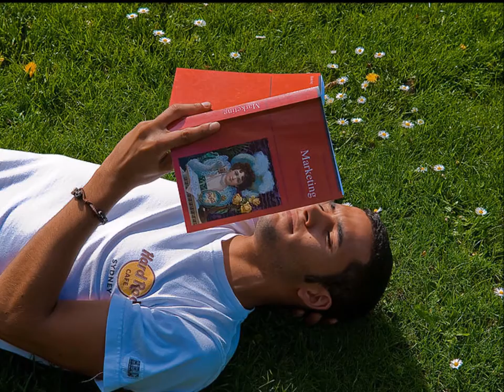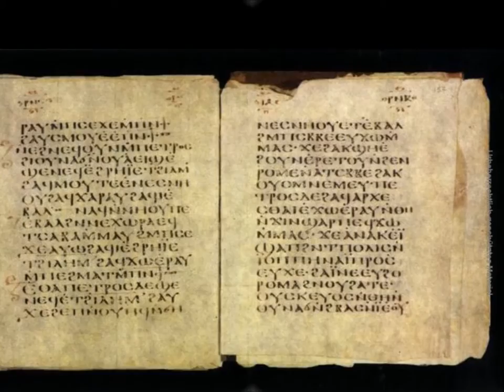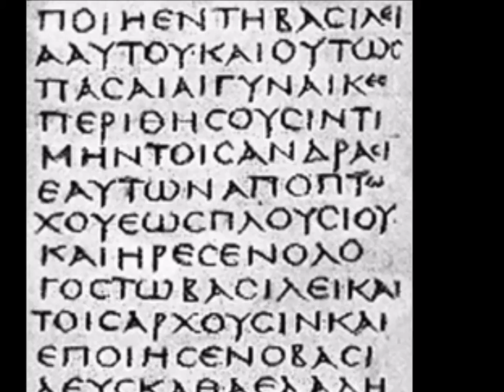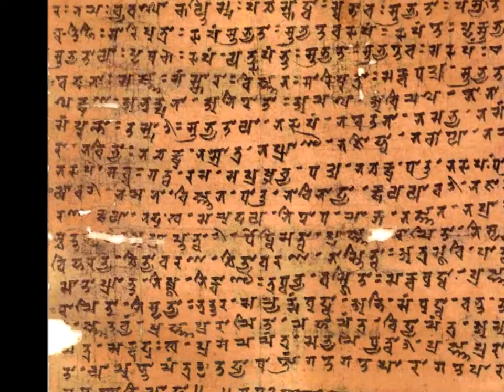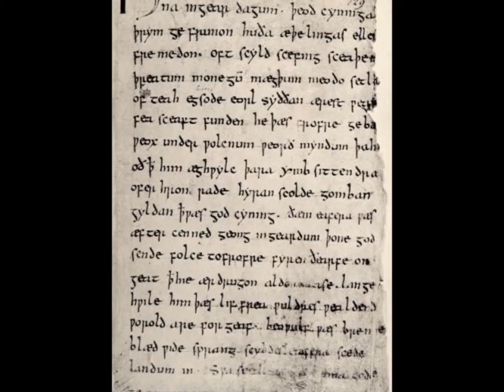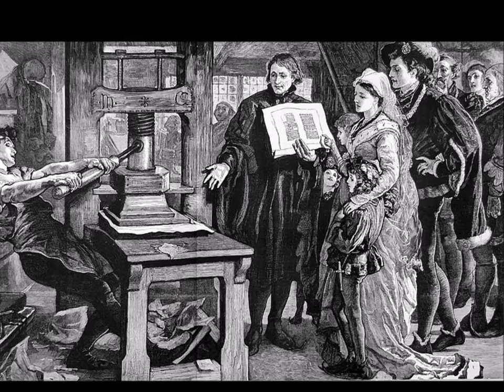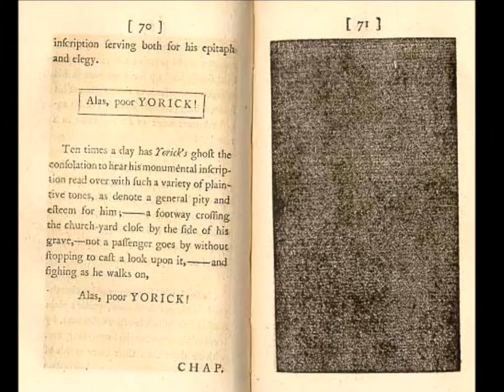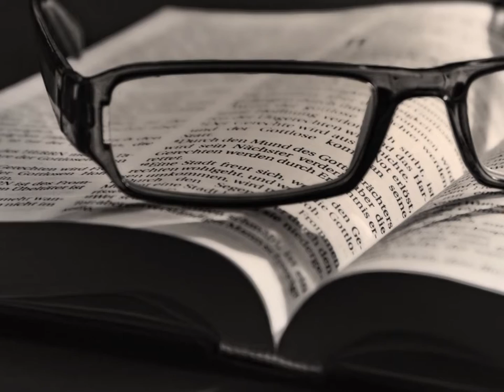Origins of Silent Reading